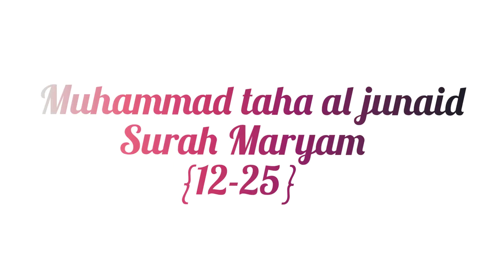Muhammad Taha Al Junaid Surah Maryam (12-25)